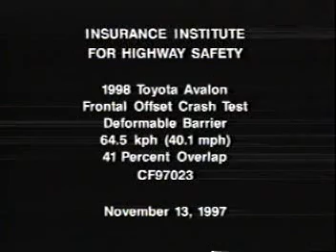1998 Toyota Avalon IIHS Moderate Overlap Crash Test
Overall Rating: Acceptable

A 1998 Toyota Avalon was crash tested on November 13, 1997 into a fixed deformable barrier at
40.1 mi/h (64.5 km/h) and a 40 percent overlap on the driver side. A Hybrid III 50th percentile
male dummy was positioned in the driver seat with the lap/shoulder belt fastened.
Measures of intrusion taken after the crash indicate the lower instrument panel in front of the
dummy moved rearward 4-6 cm. Resultant intrusion in the driver footwell measured 12 cm at
the footrest and 17-27 cm at other places on the toepan, which also was extensively torn. The
upper end of the steering column moved upward 13 cm and rearward 4 cm. All doors remained
closed during the crash. The driver and left rear doors required additional effort to open after the
crash, but the right front and right rear doors opened with ease.
The driver dummy was restrained by a three-point lap/shoulder belt with pyrotechnic crash
pretensioner and an airbag. During the crash, the belt pretensioner activated and 1 cm of
webbing spooled off the retractor. The deploying airbag contacted the dummy’s face 18 ms
before it was fully inflated. After loading the fully inflated airbag, the dummy’s head moved
downward and to the left. The dummy then moved back toward the center of the vehicle as it
returned to the driver seat.
The left lower tibia had a maximum index of 1.21.